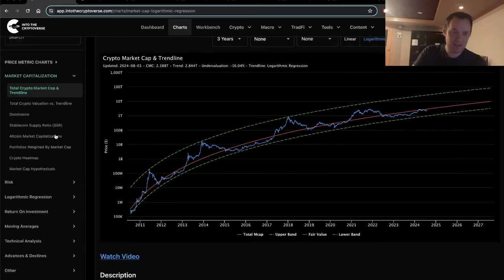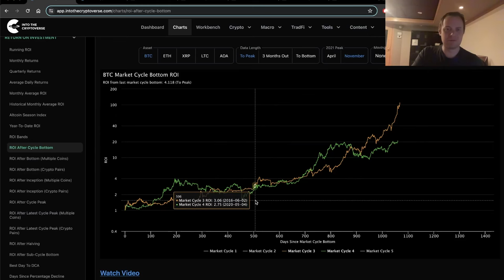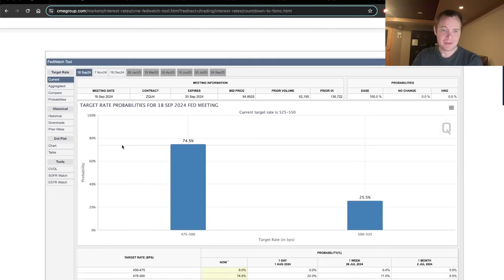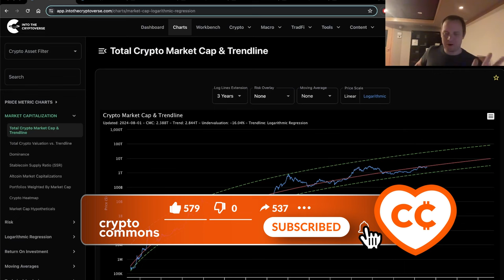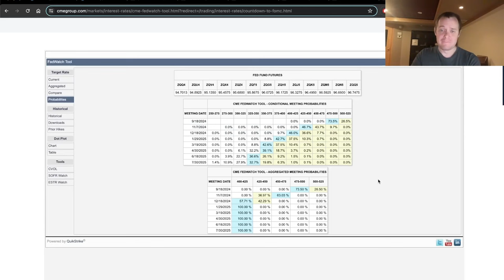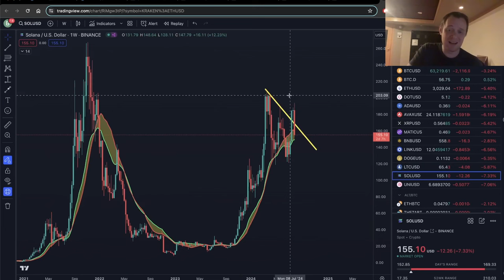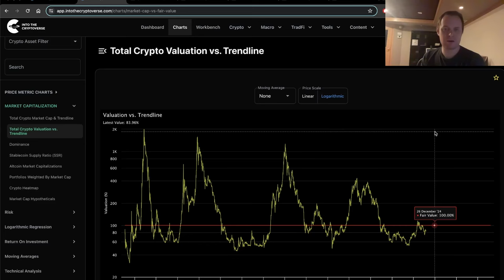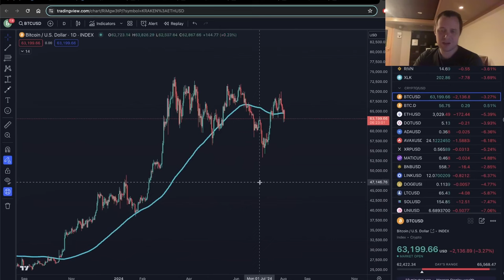БИТКОИН: КРАСОТА МАТЕМАТИКИ ЧАСТЬ 49 [Бенджамин Коэн]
🏆 Турнир на GATE!!!  👈 вступай в команду!

BTC: 1JcJgpSHbrRwgnvLeteXNfNXxLgpDuxyMP
ERC 20: 0xC8b0CF755bec8155D371676D77A579D7E15fd7eD
BEP 20: 0xfD630bd4058b7412C42d5807f1128281e05ACCE8
TRC 20: TKSwnD6eyDmaBwpXhVoQKnvPAtJVYAywYy
DASH: XuhZGGGezSEqnDq5ETBkiMc4ARfS6UxQAi
LTC: LfGpGJjkcrgZV12VNnQdEx79uHgeHSS8oG
ETC: 0xDD6AEDD3C78d0E7e8b1E09c8D149C51d16486723